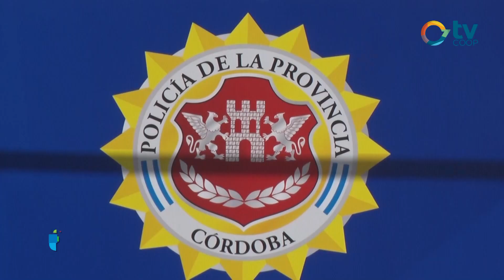Juan Carlos Leguizamón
CONTINÚAN LOS HECHOS DE ROBO

En horas de la madrugada de este martes ingresaron a la quinta del vecino Juan Carlos Leguizamón, donde autores ignorados robaron animales: cuatro ovejas y un cordero.
El dueño sospecha que la o las personas que delinquieron ya conocían el lugar.